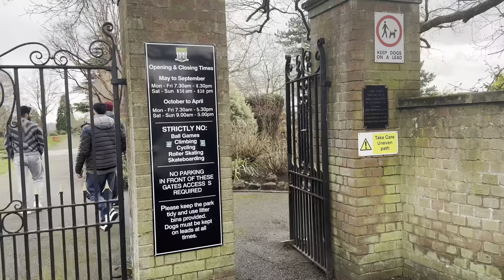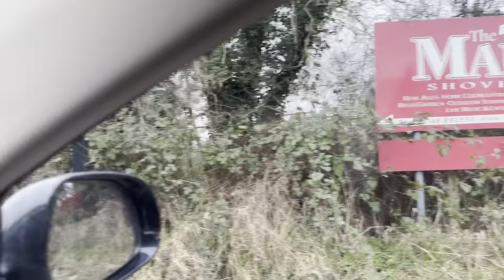15 Pro Max Mein Pehla Vlog | Bought 2 Million Farm House And Land In uk@Idrees_Azam_Official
Iphone 15 pro max per first vlog banaya. How we Bought 2.2 Million Worth Farm house in England